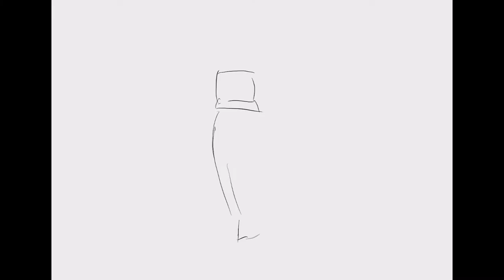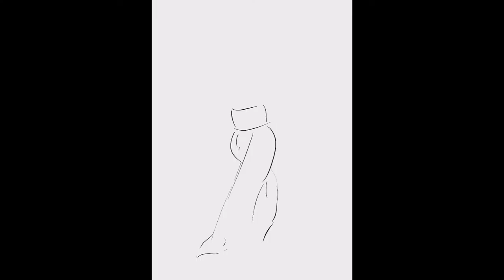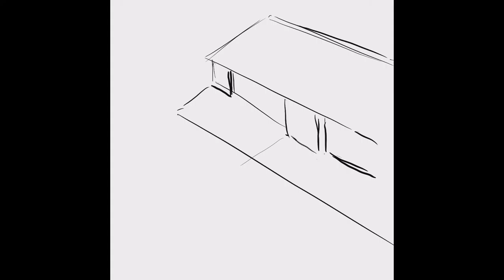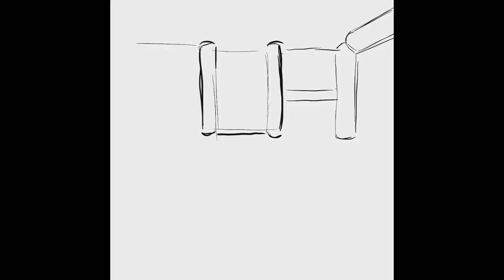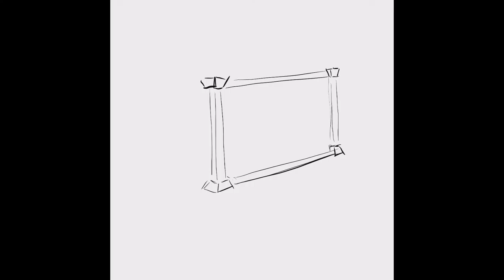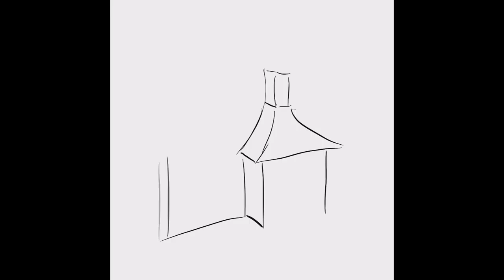Kimonos and Architecture! - Watch Me Draw #2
I have a lot of training to do, so here's the first montage of sorts! Come and see how I work if you're interested!